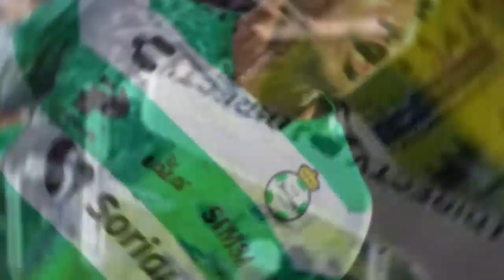COLO COLO NOTICIAS!! - ¡OTRO REFUERZO! ¡QUINTEROS TIENE UN FAVORITO!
Hola colocolino, bienvenido al canal de noticias de el cacique. aquí estarás al tanto de todo lo que pasa en el eterno campeón hoy. así que si eres uno de los albos y fiel hincha no te pierdas ninguna de las novedades del colo colo.

Créditos: DALEALBO.CL
créditos fotográficos: AgenciaUno,photosport,wikipedia,AFP via GeTTy images,Agencia Aton, instagram,Archivo,ESPNsports,TNTsports,skysports.